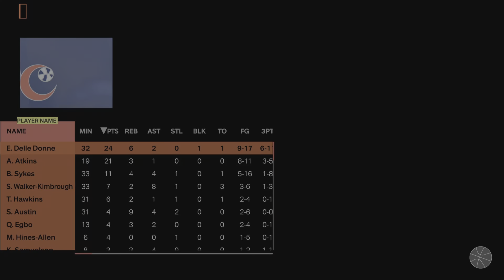Wasn't Pretty, But We Got The Job Done | NBA 2K24 The W: Caitlin Clark EP17